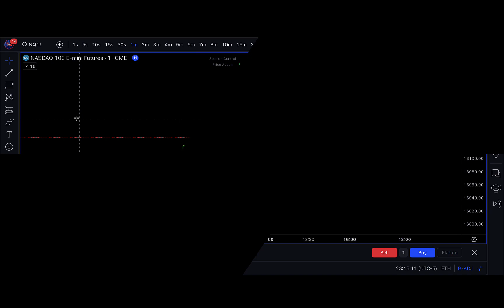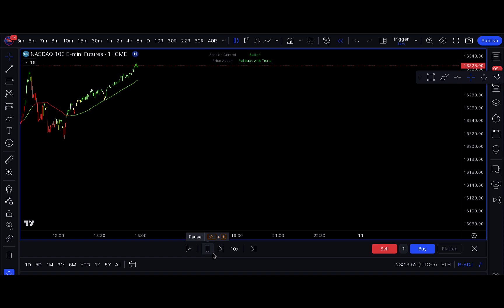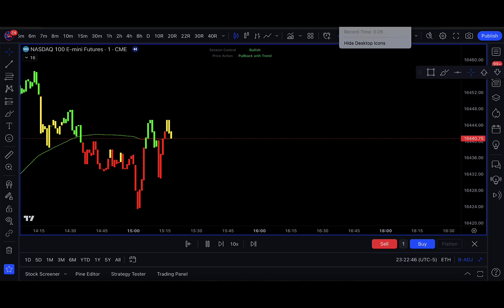Day trading indicator that can help you "see through the noise"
In This video I am trying to show case how a simple dashboard can help you see through the noise and give you the confidence to hold your winning trades.

MENTORSHIP? I GOT YOU TAKEN CARE OF!
make a purchase. Thank you for your support!